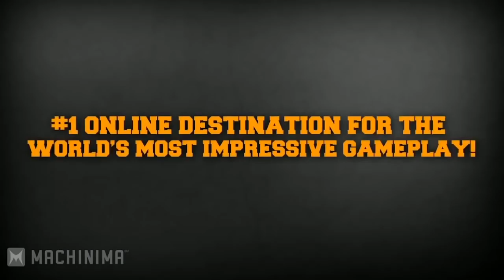RESPAWN INBOX! KATE UPTON OR THE QUEEN! feat MR SARK & APL